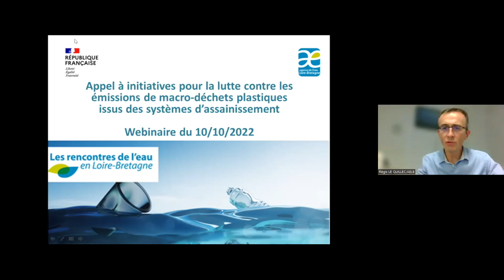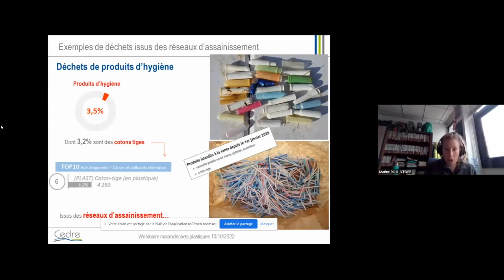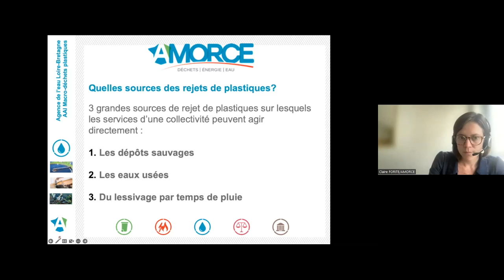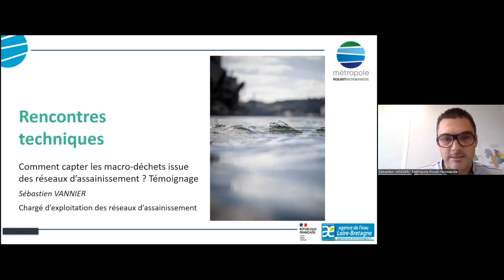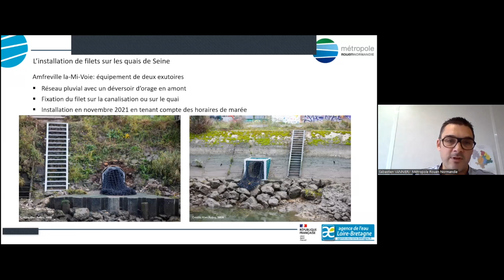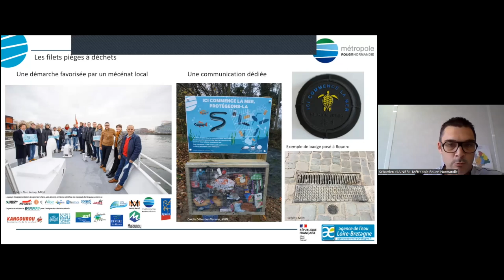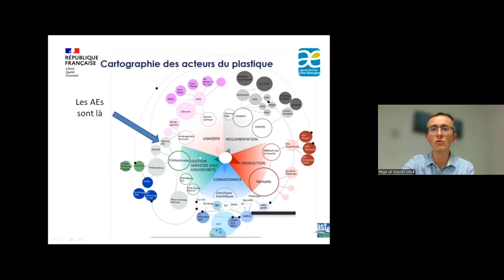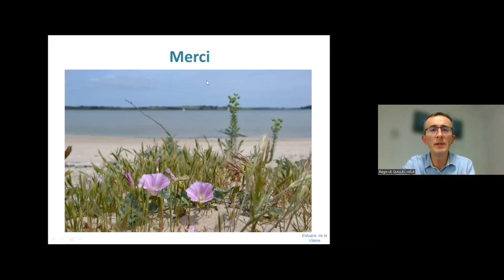Lutter contre les émissions de macro-déchets plastiques • Appel à initiatives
Webinaire  du 10 octobre 2022 • Appel à initiatives pour la lutte contre les émissions de macro-déchets plastiques issus des systèmes d'assainissement.

Chapitres de la vidéo :
00:00:00 : accueil
00:07:41 : déroulé du webinaire
00:10:18 : sondage
00:11:24 : la surveillance des macro-déchets sur le littoral (Marine Paul - Cedre)
00:22:57 : questions/réponses
00:28:10 : Quels moyens d'actions des services d'eau et d'assainissement sur un territoire ? (Claire Forite - Amorce)
00:46:37 : comment capter les macro-déchets issus des réseaux d'assainissement ? (Sébastien Vannier - Rouen métropole)
01:00:37 : film "Des filets pour capter les déchets des réseaux d'eaux pluviales" et suite...
01:11:31 : questions/réponses
01:20:04 : présentation de l'appel à initiatives (Régis Le Quillec - agence de l'eau Loire-Bretagne)
01:39:34 : questions/réponses